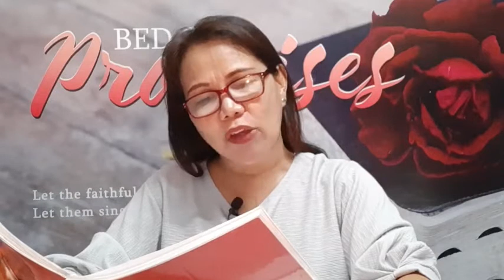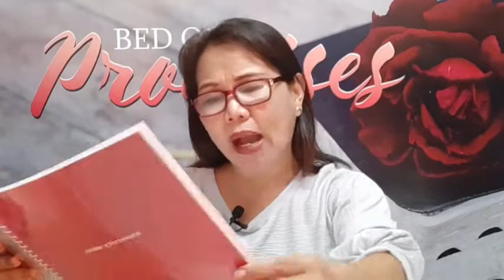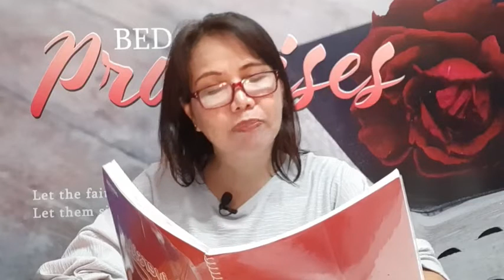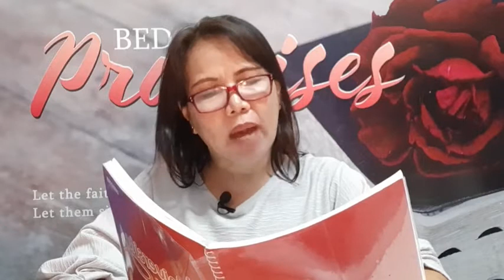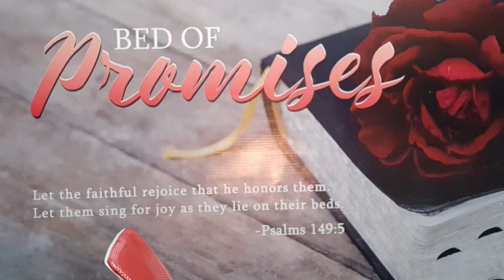JESUS SAID, "I AM THIRSTY!"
BED OF PROMISES
 John 19:28 "Later, knowing that all was now completed and so that the scripture would be fulfilled. Jesus said, "I am thirsty!"